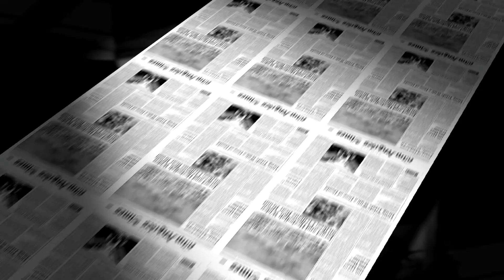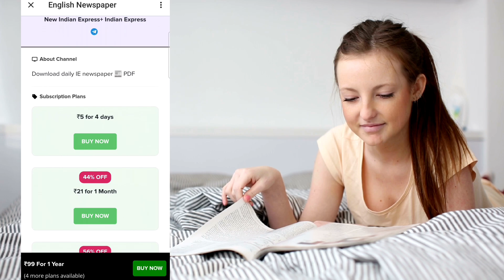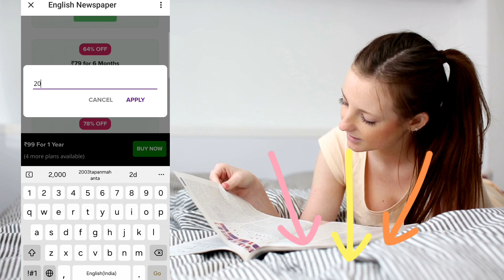How to download lndian Express newspaper pdf free. New lndian Express epaper